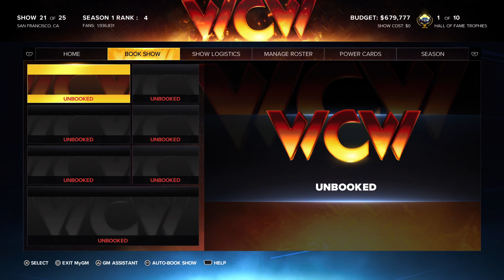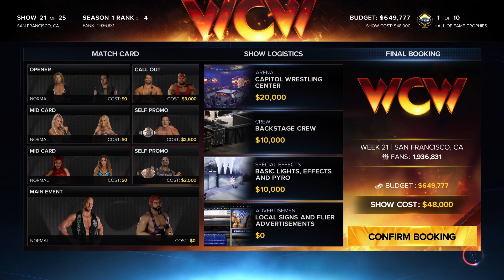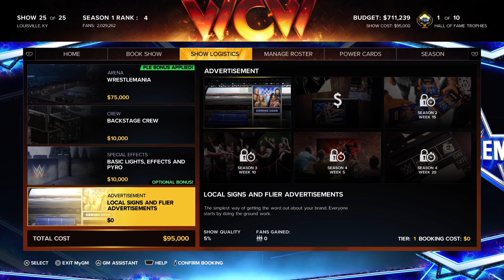WWE 2K23 MyGM WCW Wrestlemania